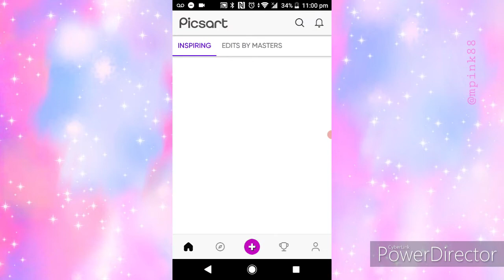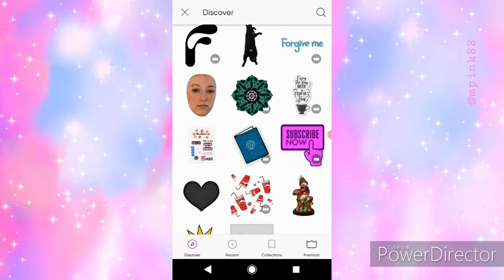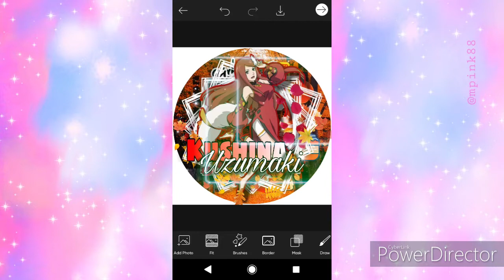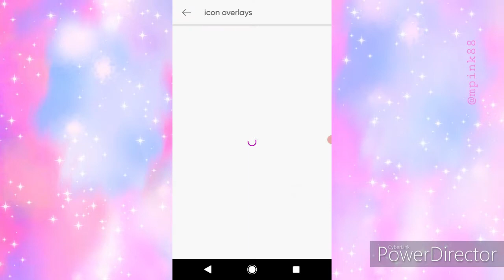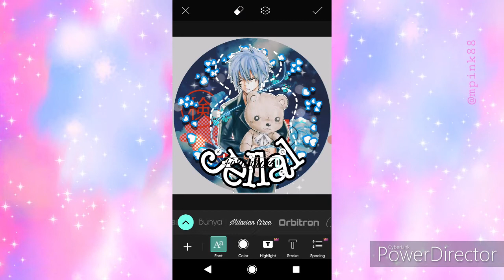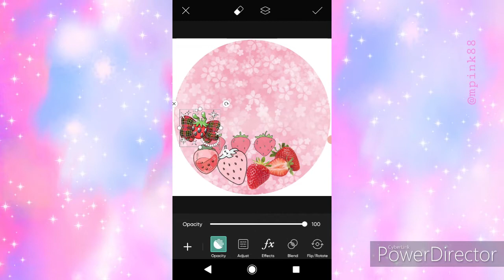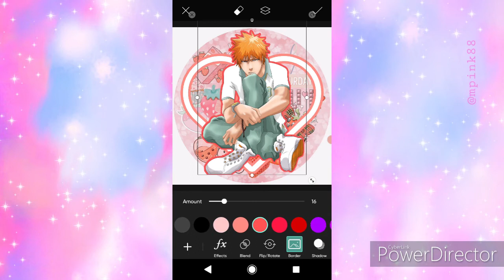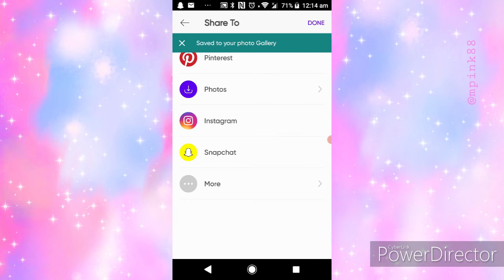✨Making Anime profile pictures from an anime character randomiser✨How to get rid of black screen SR?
Today in this video we look at my process on how i make profile pictures. My comissions are open and im making these again as a side hustle. Decided id make some fun ones for a youtube video, i have more icon making video ideas for the future as well.